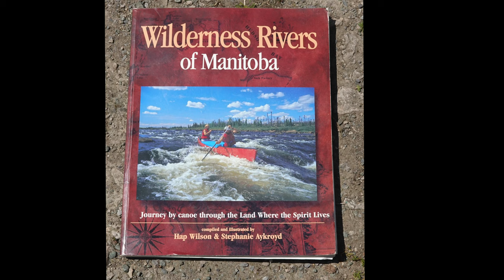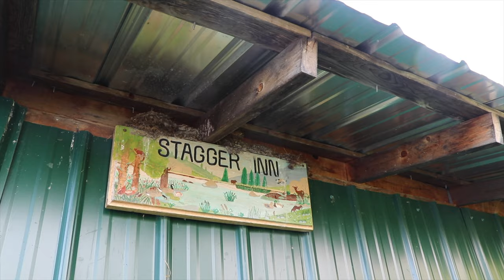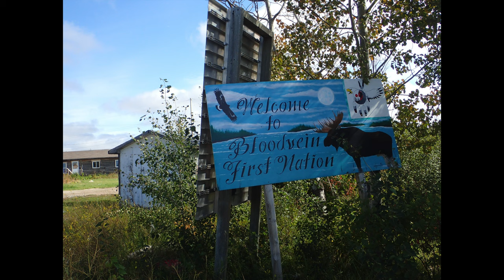Wilderness Canoeing: Paddling the Bloodvein River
Float planes, canoes, wilderness, forest fire, the Aurora Borealis, low water. Plus photos and film from previous trips on the Bloodvein to show differing water levels. A canoe expedition over 13 days of travel covering 230km

Paul is continuing to lead trips in Canada's Boreal Forest. My guiding out there, at the age of 70, has come to a close (well after the 2023 Porcupine trip).

The guidebook is: Wilderness Rivers of Manitoba by Hap Wilson and Stephanie Ackroyd. Hap gave me kind permission to reproduce small parts of the guide in the video. Thank you.

The canoes used on the 2018 trip were from Northstar Canoes and is their B17 in IPX.

My illustrated book 'Canoeing', is available direct from me or from Amazon. In North America the easiest way to obtain my book is via Amazon